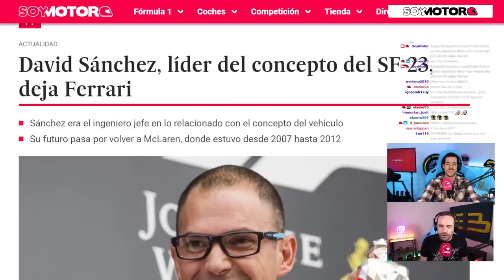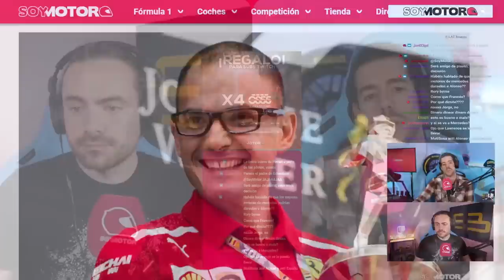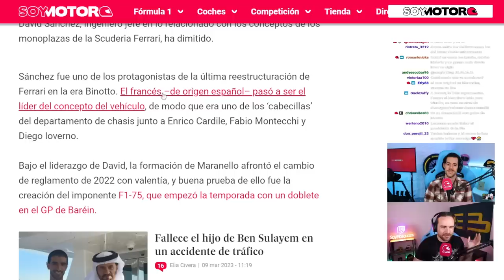TERREMOTO EN FERRARI: dimite el jefe de diseño | SoyMotor.com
David Sánchez,  uno de los protagonistas de la última reestructuración de Ferrari en la era Binotto y uno de los  ‘cabecillas’ del departamento de chasis, abandona Ferrari para irse a Mclaren.